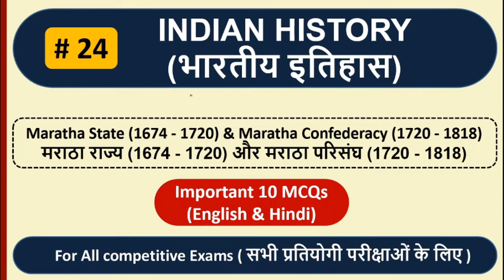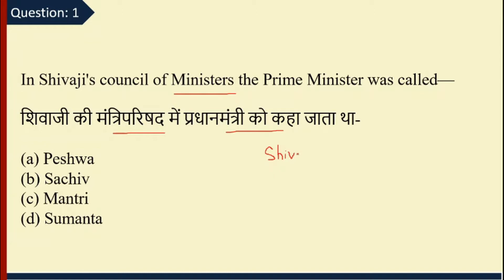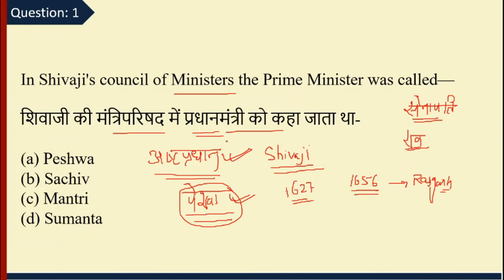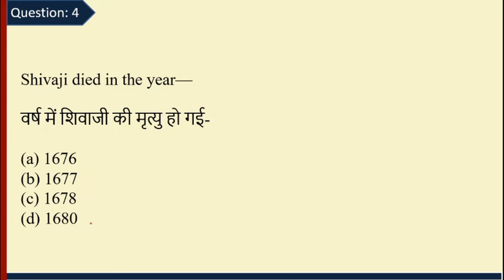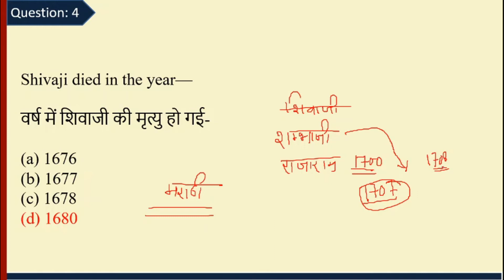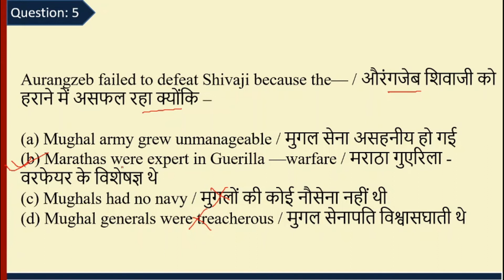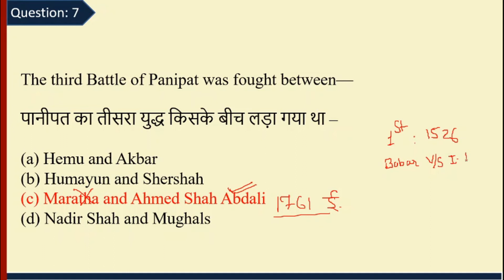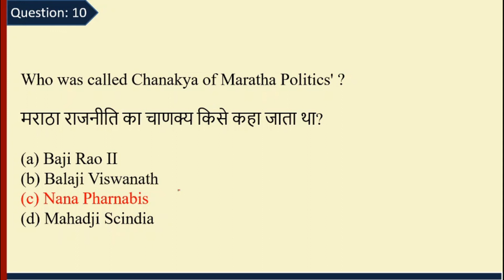Indian History (भारतीय इतिहास) | Part-24 | Maratha State (1674 - 1720) & Maratha Confederacy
LECTURE is Useful in ALL Govt. EXAMS Preparation
(PSC, SSC, Railways: RRB NTPC/GROUP D, Bank, Defense, etc.)

Subject: Indian History (भारतीय इतिहास)
Part: # 24
Topics:
Maratha State (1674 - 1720) & Maratha Confederacy (1720 — 1818)
मराठा राज्य (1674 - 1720) और मराठा परिसंघ (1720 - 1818)

Total MCQs: 10
Language: Hindi & English
References: NCERT Book & Lucent Book

Note:
i) दोस्तों Comment Section में हमें जरूर बताएं कि आपने कितने Questions सही किये है
ii)Indian History (भारतीय इतिहास) - (#25) will be uploaded on 09/10/2020 at 9:00 A.M...